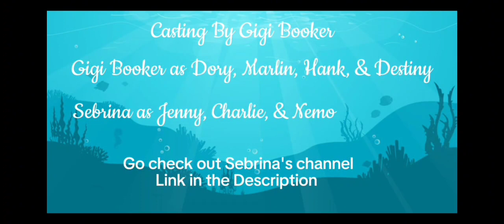Gigi Booker I Finding Nemo/Dory Christmas Skit (Comedy)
It's Christmas morning! Join Dory, Marlin, Nemo, & all their friends as they find the true meaning of Christmas.

Sabrina's channel-